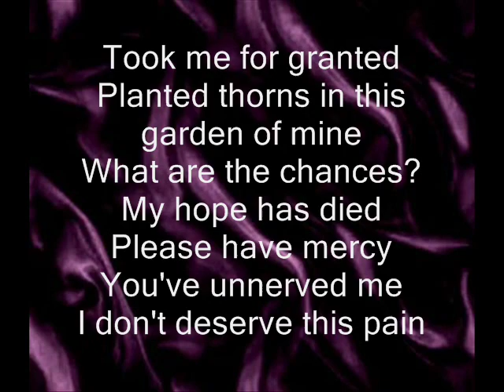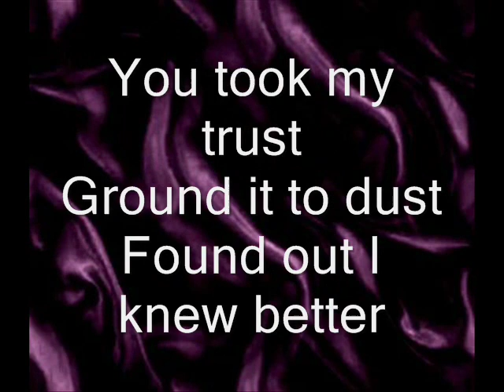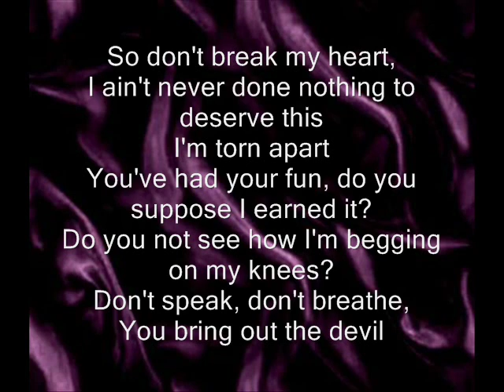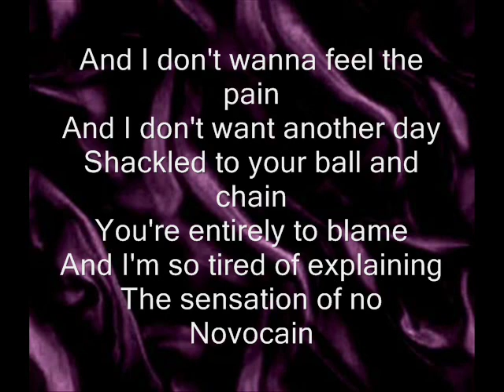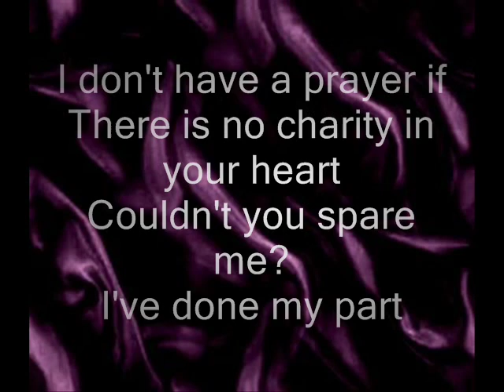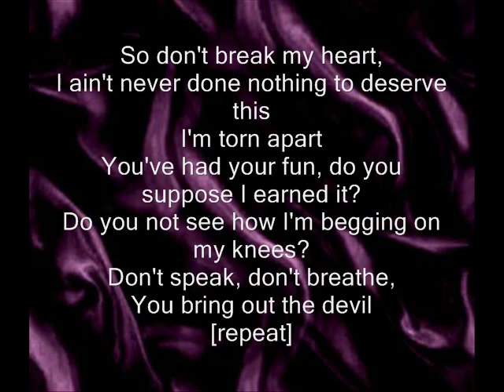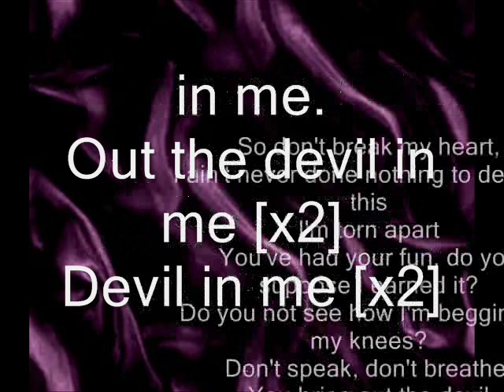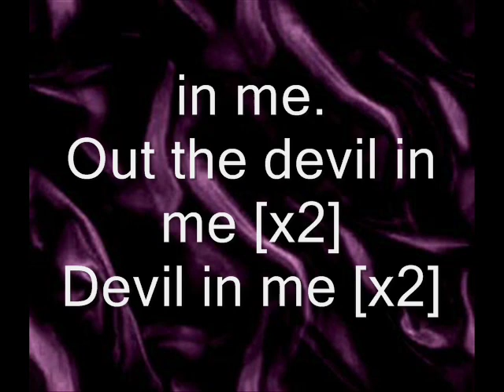The Devil in Me- Kate Voegele (HQ Album version) w/ lyrics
There are only two pictures because on my previous videos people were saying that the lyrics can't be seen. I spent a long time on this and the i know the lyrics are a little off sorry.